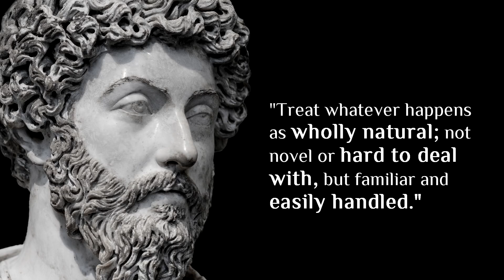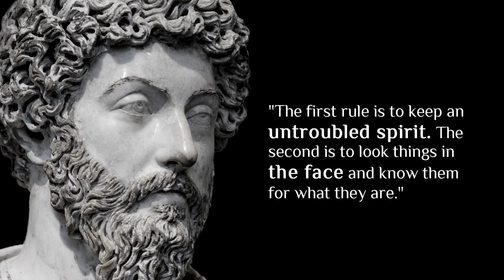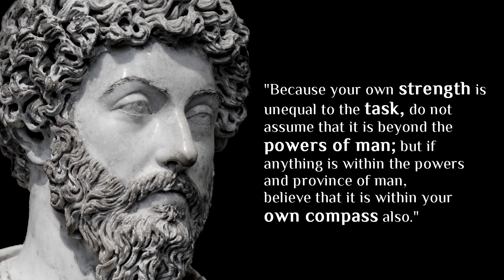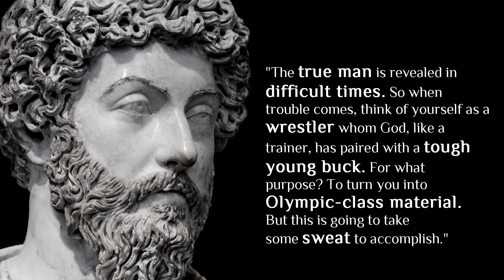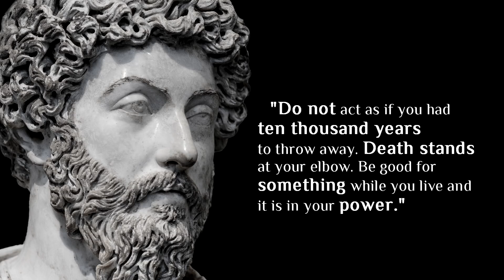The Unstoppable Stoic Part 2